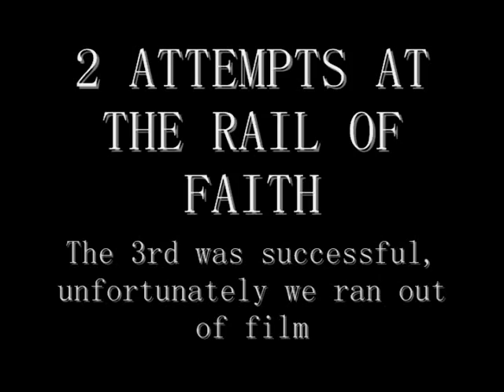rail of faith